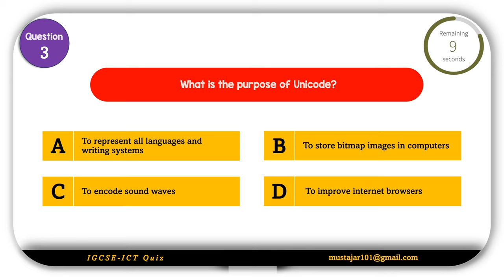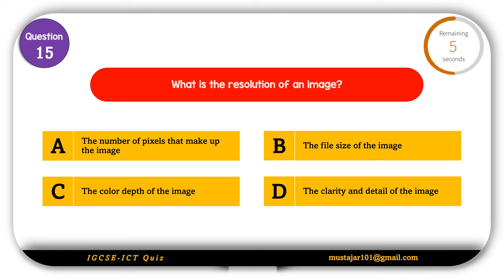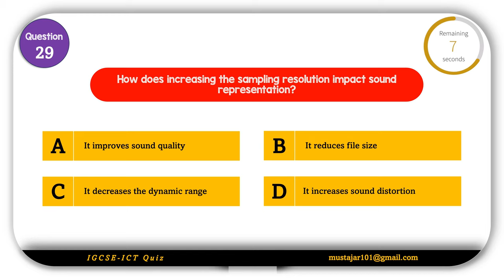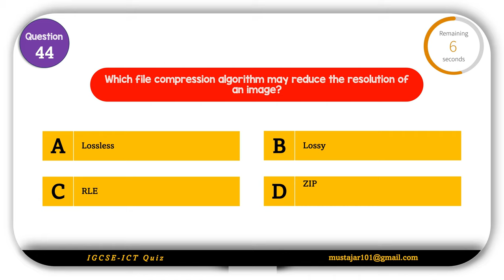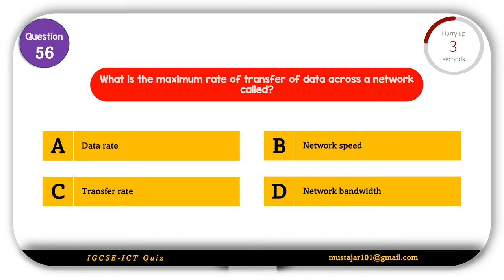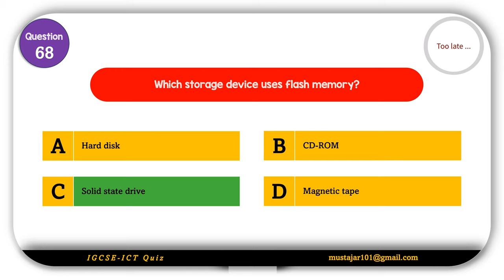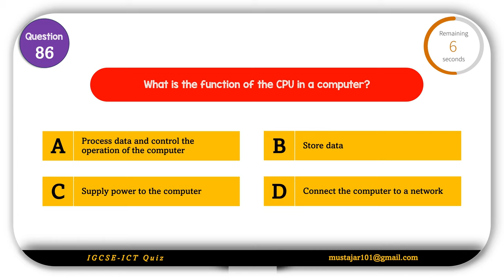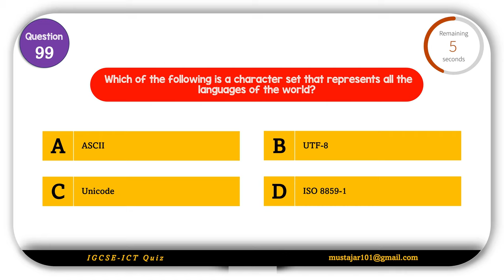Edexcel IGCSE-ICT: Essential Igcse Ict Exam Success: Questions Part 3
Boost your chances of excelling in your IGCSE ICT exams with our highly anticipated Part 2 video! Packed with crucial exam questions in stunning 4K resolution, this video is a game-changer for your study routine. Our expert team has handpicked a range of questions covering key concepts, practical applications, and critical thinking exercises. With detailed explanations and step-by-step solutions, you'll gain the insights needed to tackle any challenge. Prepare effectively, build confidence, and maximize your exam performance. Don't miss out—watch now and get ready to conquer your IGCSE ICT exams! Let's ace those exams together!